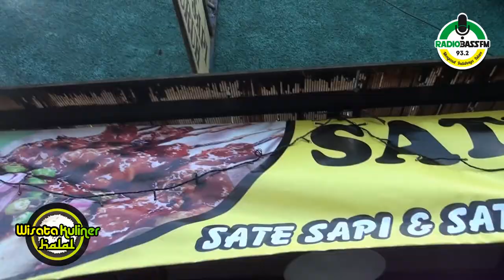Wisata Kuliner Halal Eps. 06 - Sate Sapi Suruh